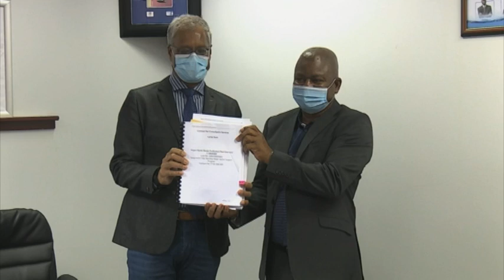NamWater signs engineering consultancy services agreement worth N$28 million - NBC